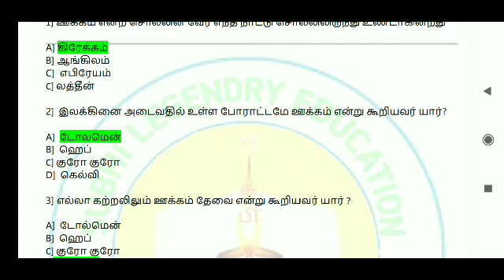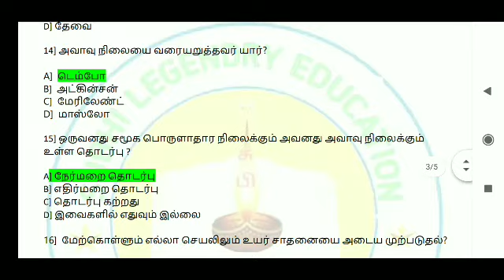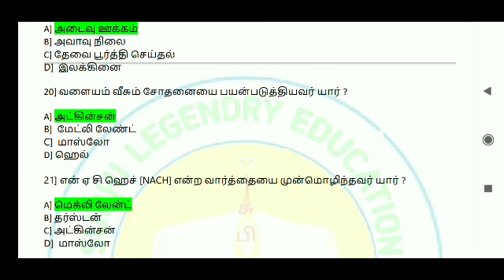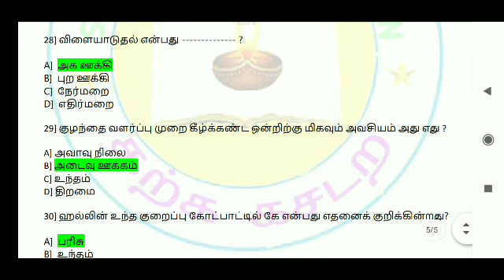PGTRB கல்வி உளவியல் வினா விடைப் பகுதி - 2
வினா விடை பகுதிி 2
30 வினாவின்் PDF